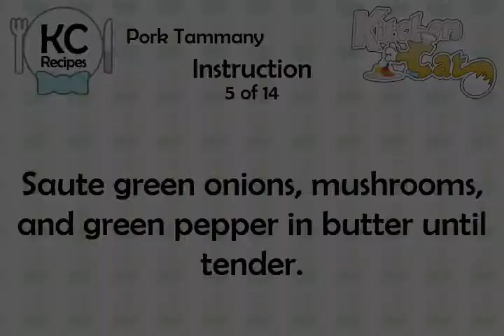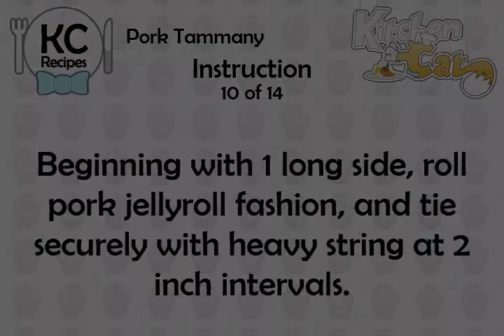Pork Tammany - Kitchen Cat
★ Kitchen Cat ★ Pork Tammany Recipe.
For this recipe you will need:
✰ ✰ ✰ ✰ ✰ INGREDIENTS ✰ ✰ ✰ ✰ ✰
1/2 c : Apricots; Chopped, Dried
4 Slices : Bacon
1/2 c : Mushrooms, Fresh; Chopped
Sprigs : Parsley; (Optional)
1/4 c : Green Pepper; Chopped
2 : Onions Green; Finely
1 tb : Parsley, Fresh; Chopped
2 tb : Butter; Melted
1 ds : Cayenne Pepper
6 oz : Rice, Long Grain; &amp; Wild Mix
1/2 c : Water; Boiling
1 cn : Apricot Halves; (Optional)
1/8 ts : Pepper
1/8 ts : Garlic Salt
3 tb : Pecans; Chopped